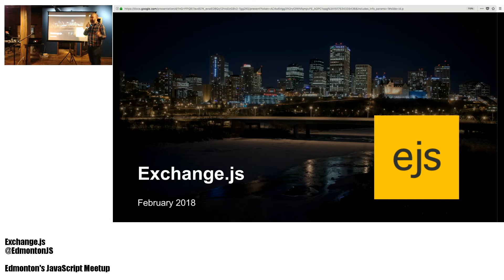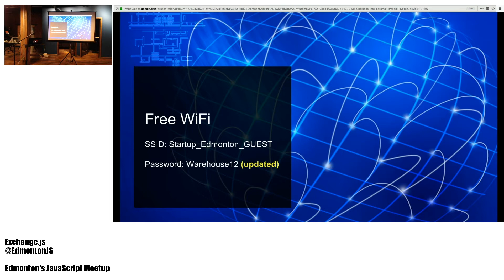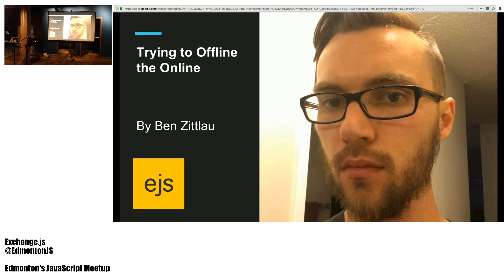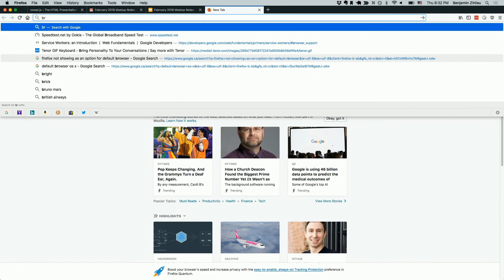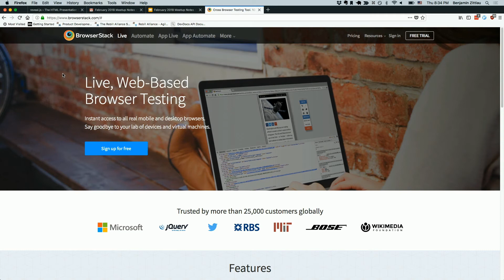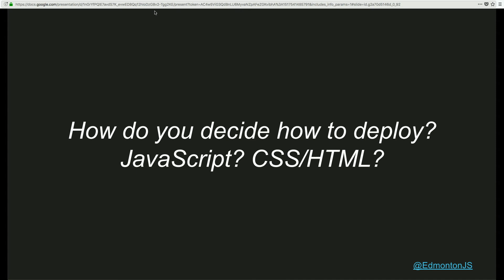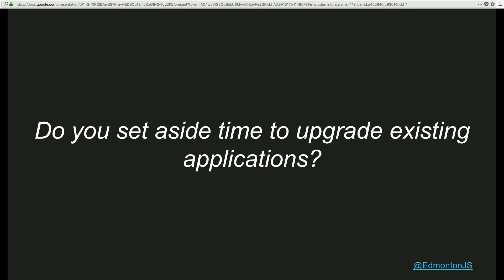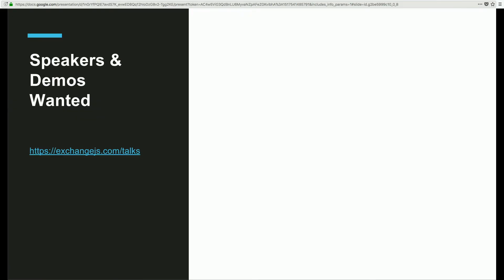Feb 2018 Meetup Notes